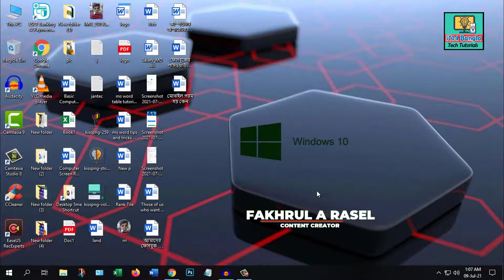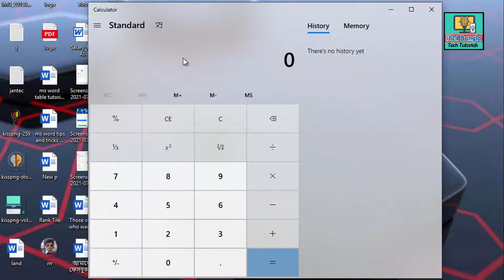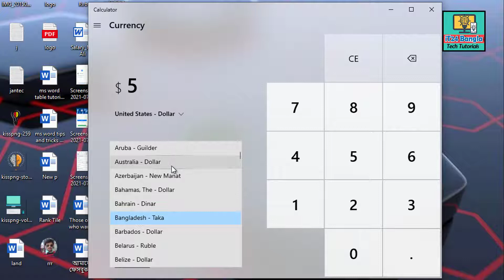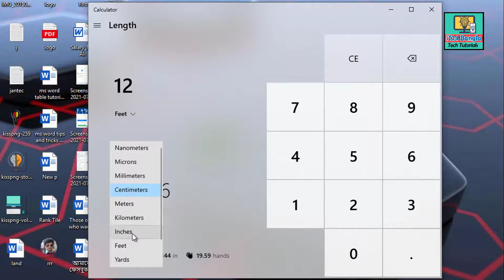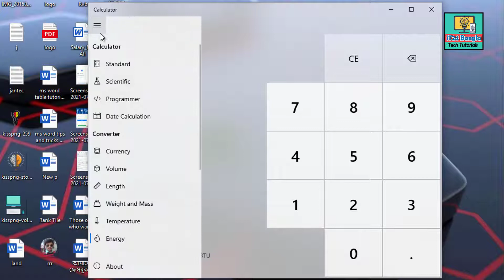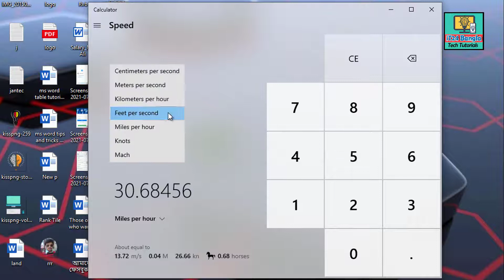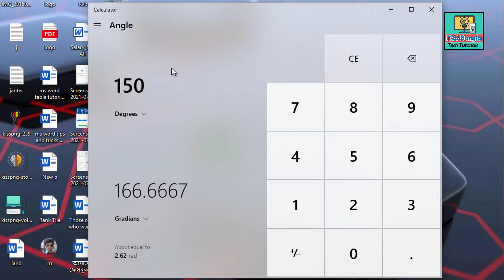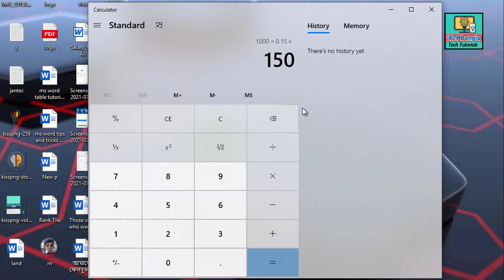কম্পিউটার ক্যালকুলেটরের সব ব্যবহার শিখুন, পারসেন্ট বের করার নিয়ম, Calculator Tips Bangla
কম্পিউটার ক্যালকুলেটরের ব্যবহারের সকল অপশন ব্যবহার কিভাবে করতে হয় সবকিছু এই ভিডিওতে দেখানো হয়েছে আশা করি ভাল লাগবে ও আপনার যদি কোন কিছু এখনো জানা না থাকে তাহলেও জানতে পারবেন। সবশেষে, পারসেন্ট বের করার নিয়ম দেখানো হয়েছে।